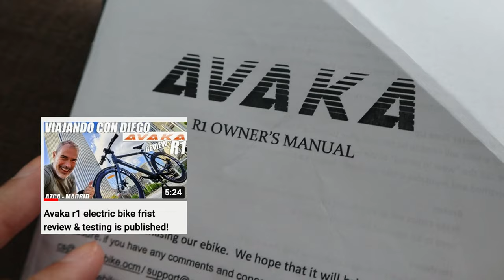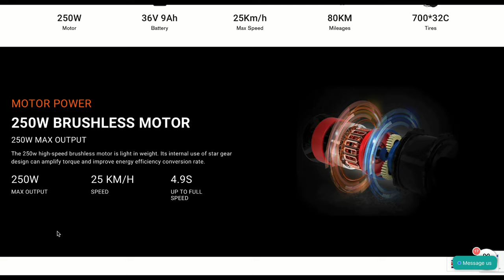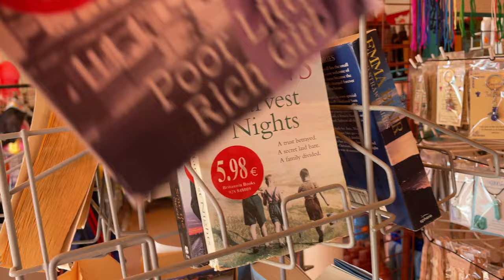Así es Un día en La Playa de Gran Canaria 🇮🇨 que parece El Caribe 🏝️🌞🌊🌺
🏝️ Holaaa esta vez nos la pasamos en Amadores, una playa muy interesante de Gran Canaria ya que se distingue de las demás por sus arenas blancas y su agua cristalina, así que nos pasamos todo un día en ella

💕 Te veo en mi….